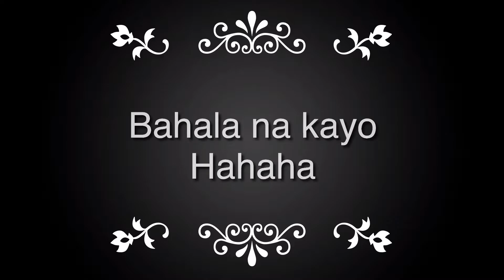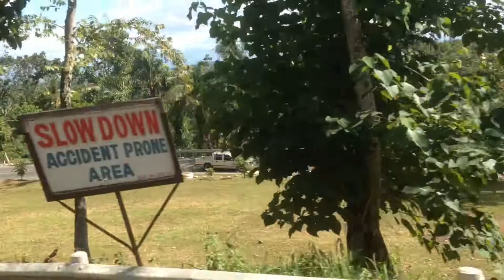WIDDING LAK part 3 (journey to balsehan)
Balsehan means sayawan in ilocano i think :)

Jayar Ferrer
Arnuel Daquioag
TROPANG PINOYS PH